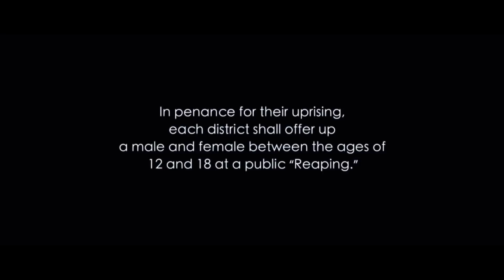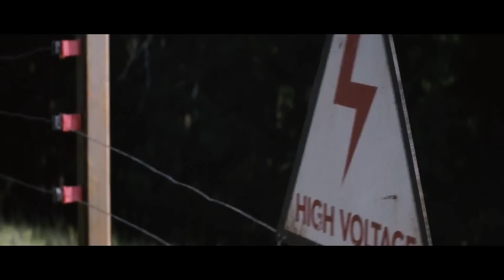LPS: The Hunger Games (Episode 1) The Mockingjay Pin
Here's the episode you have all been waiting for...
Sorry if the audio is off at the start, it fixes towards the end :)
❤MY KIK: 123camomile

✯EQUIPMENT USED✯
✯CAMERA: Nikon D3200
✯EDITOR/S: Cyberlink Powerdirector Ultra, Sony Vegas Pro

❤TAGS❤
Littlest Pet Shop,
lps,
littlest pet shop videos,
littlest pet shop school,
Littlest Pet Shop (Brand),
animation,
cartoon,
drama,
petshop,
toys,
littlest pet shop show